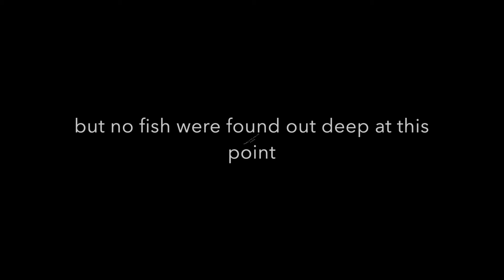Bass Fishing out of the Pelican Bass Raider Boat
Houses going up, Fishing has been staying decent lately!